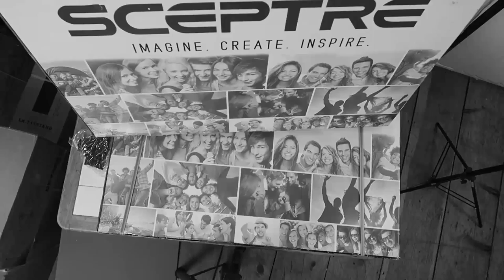(DJ GIG LOG) DJing Bella's Sweet 16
Homies!! Welcome back to a brand new episode of YFHTV. In this video I give you a quick update on my broken camera, PLUS I gear up, and roll out to DJ a Sweet 16 Birthday Party. Happy Birthday Bella. I hope you enjoy this this week's vlog.

Watch my brand new music video "Climb" & stream it on Spotify or Apple Music